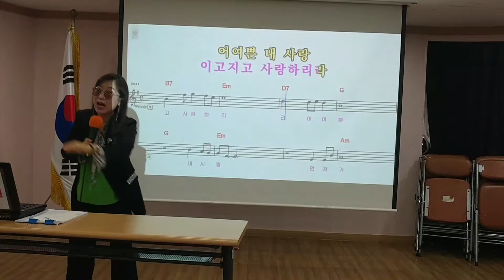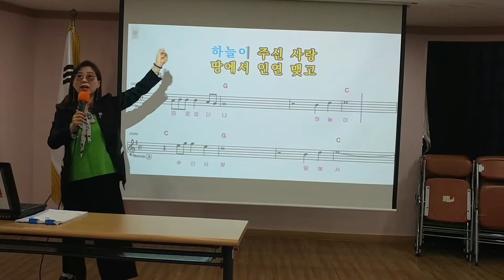박정숙행복팡팡노래교실ㅡ 연분 김양